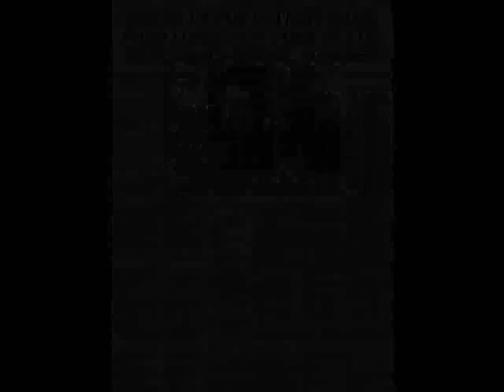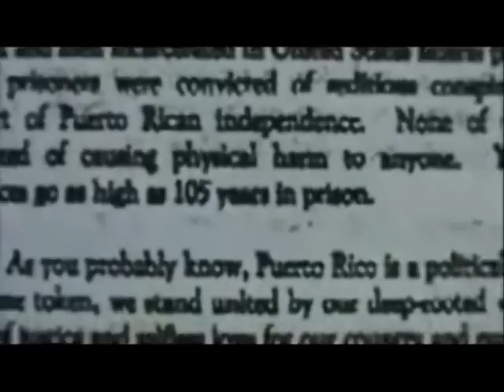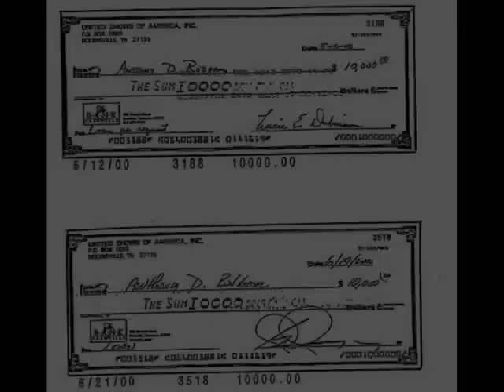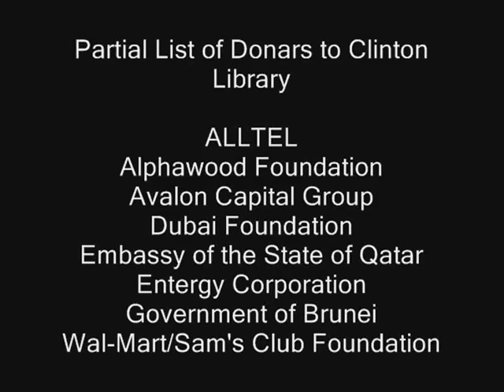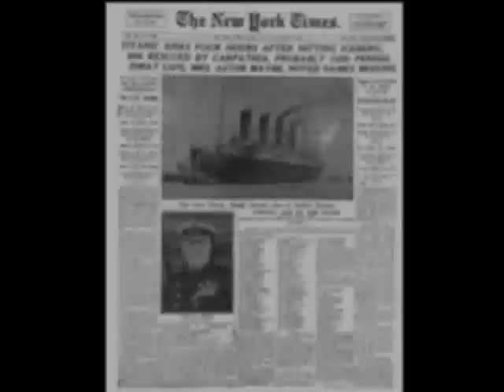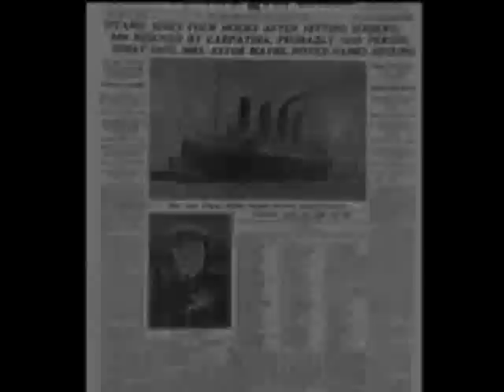Bill Clinton Pardons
Overview of President Bill Clinton's pardons and the controversy they created in America at the time.